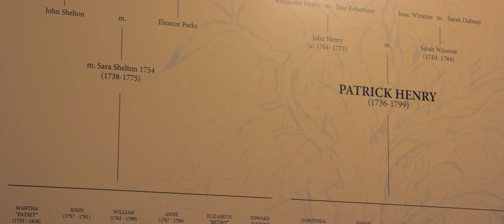Living History Days at Red Hill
Join us for our Annual Days of Living History!  Designed for children of all ages, the programs rotate among spinning and weaving, basket making, blacksmithing, rope making, tin punching, pottery, and Colonial medicine. Groups may register by providing the number and ages of children, as well as the number of adults in attendance.